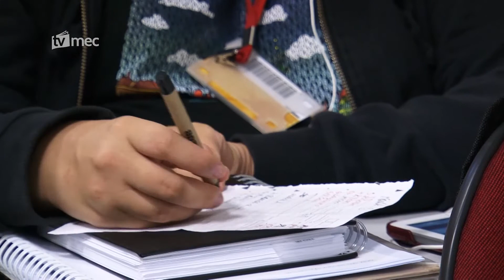Prorrogado prazo para aditamento do Fies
O prazo para renovação de contratos do Fies, neste primeiro semestre, foi prorrogado. Agora, os estudantes têm até o dia 10 de maio para fazer o aditamento.